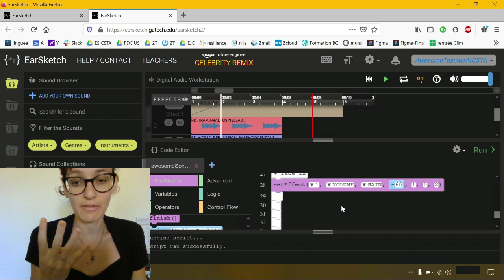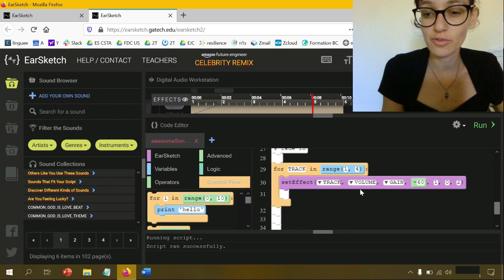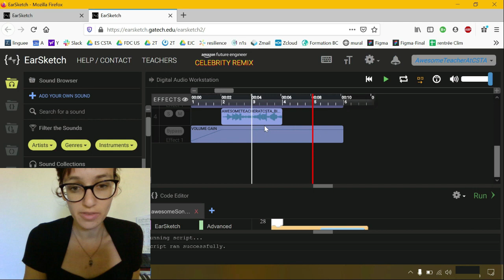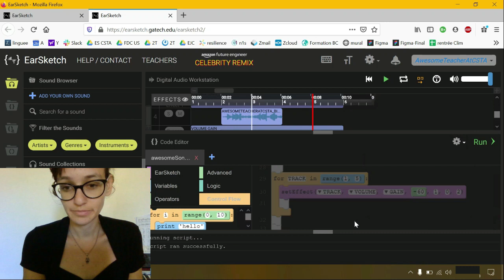DJ CSTA Hackathon - loop your beats (6/7)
Learn how to loop your beats with EarSketch!
More: earsketch.gatech.edu